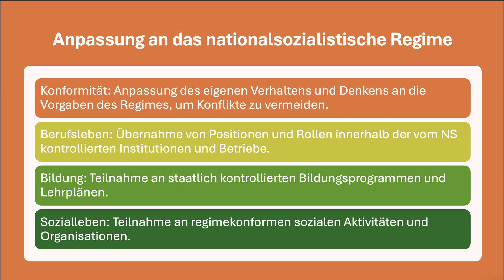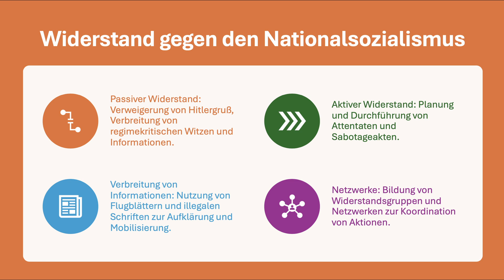Anpassung an das nationalsozialistische Regime durch Konformität und im Berufsleben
🔴 Time-Stamps 🔴
0:00 Intro
0:15 Anpassung an das nationalsozialistische Regime
6:35 Widerstand gegen den Nationalsozialismus